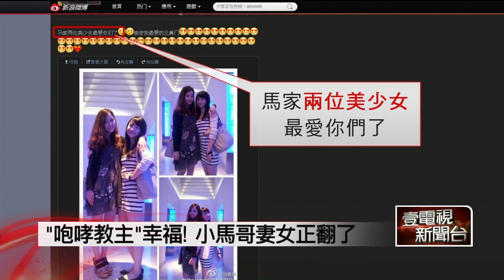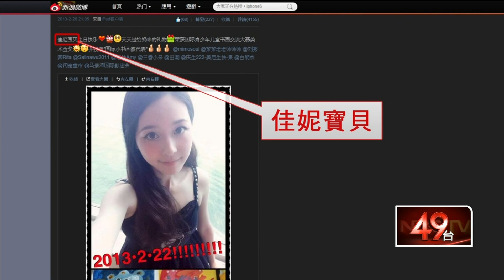壹新聞》嫩妻愛女像姐妹花 馬景濤「閃瞎」網友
【壹電視報導】
當年紅遍兩岸三地，被稱為「咆哮教主」的演員馬景濤，如今已經是三個孩子的爸，最近他的個人微博被網友發現，有一對美若天仙的姊妹花合照。其中一個，是23歲剛剛大學畢業的女兒馬世嬡，另一個則是32歲的第二任嫩妻吳佳妮，女兒是清秀佳人，老婆也是凍齡美人，總是高調放閃po合照，也讓網友們好羨慕。